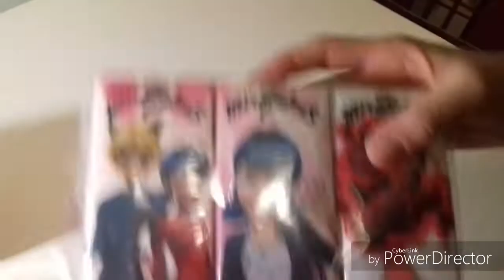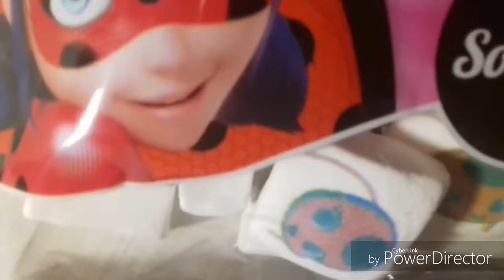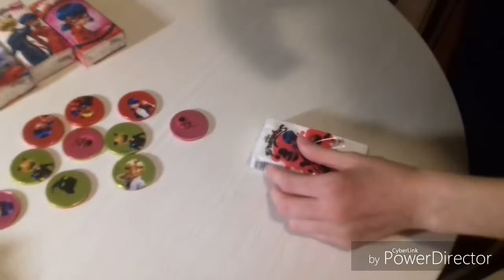Proviamo gli assaggini miracolosi!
A noi piacciono tantissimo questi dolcetti e a voi??😋😋😋😋😋